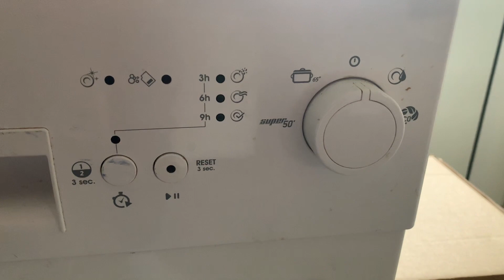Servis SD1043W - Intensive 65°C